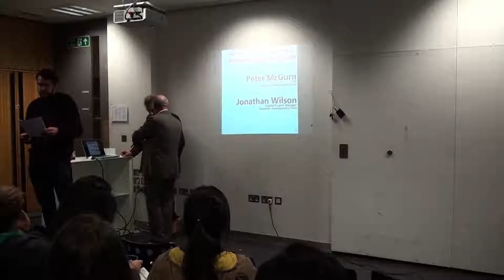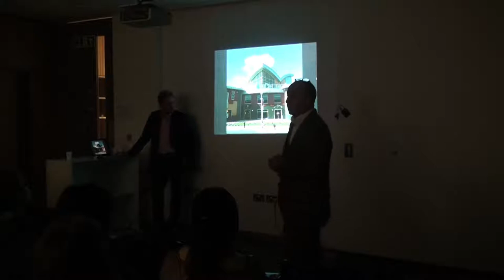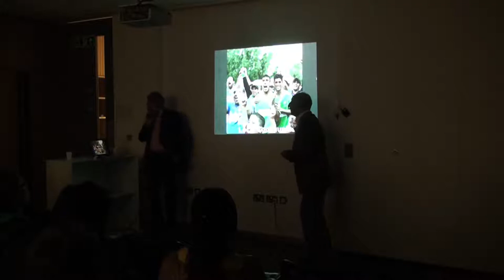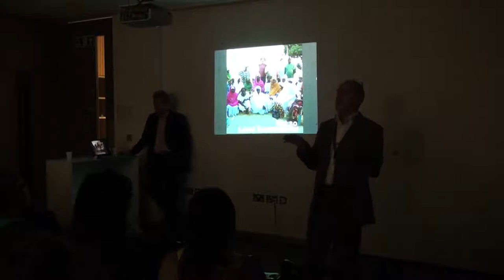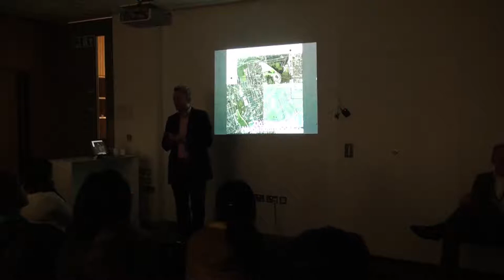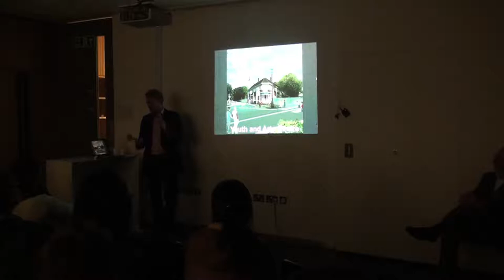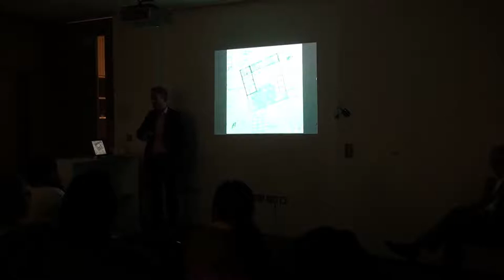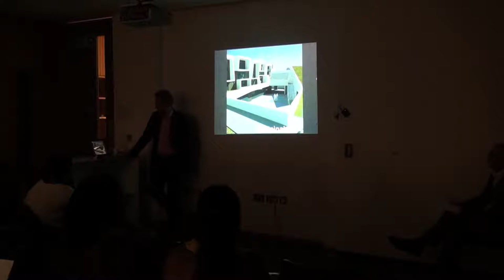Theory Forum 2013: Jonathon Wilson and Peter McGurn - Retrofitting Neighbourhoods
Peter McGurn, the Chief Executive of the Goodwin Development Trust and architect Jonathan Wilson talk about their work with a community in Hull and what local resilience means in this context. The community took over the management of a small site 15 years ago and began an extraordinary process of grass roots activities that have regenerated the neighbourhood.